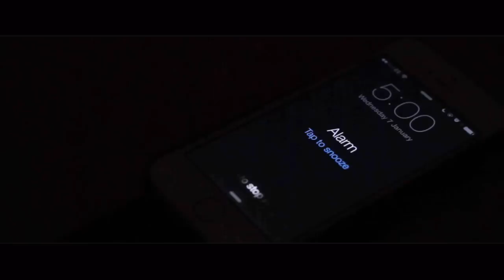January - Angling Diary - SJ400 - Canon 7D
Winter Carping at Woodlane Fisheries - Filmed using SJ4000 and Canon 7D with 70-200mm L lens.